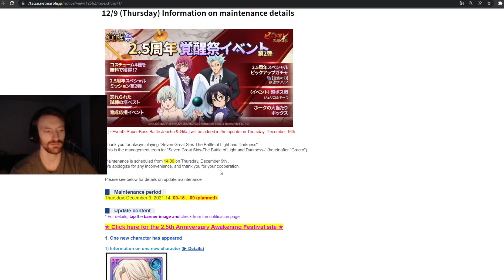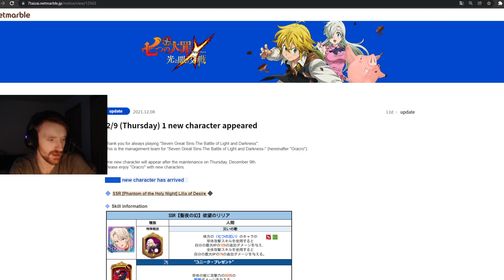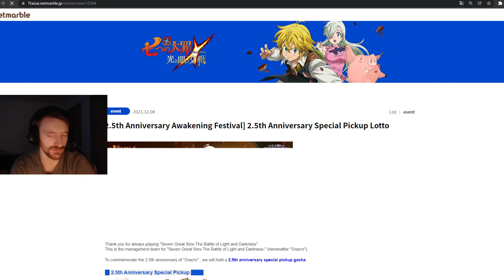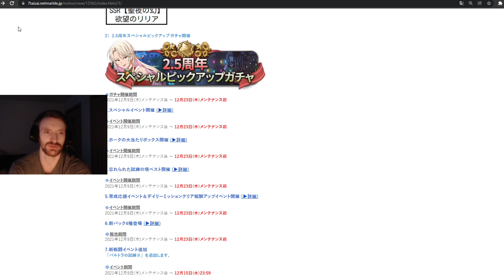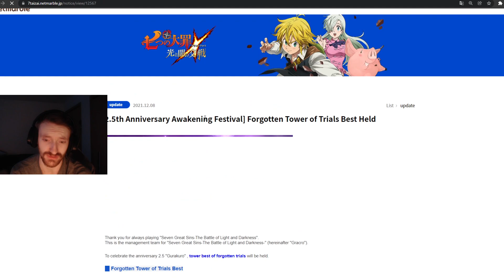NEW CHRISTMAS LILIA INFO AND BANNER! NEW TOWER OF TRIALS! | Seven Deadly Sins: Grand Cross